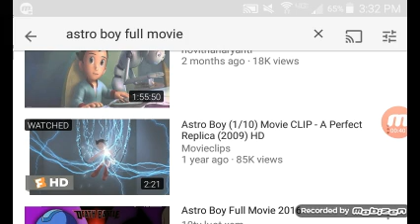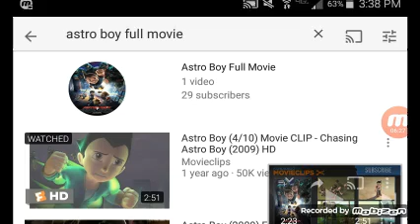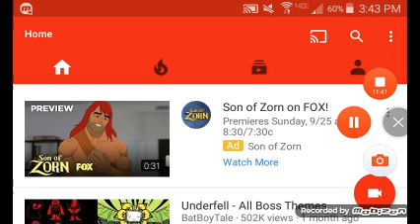HE DIED?! -Reacting to Astro Boy Movie Clips (2009)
Amazing!!
Want to send me something?
185 Savannah Circle Batavia Ohio 45103